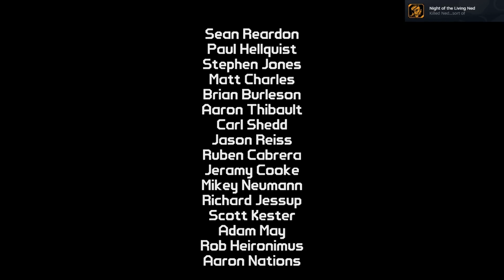Let's Play #12: Borderlands Enhanced Edition: #61: The end of Dr. Ned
In this episode, we finish fighting our way to Dr. Ned and then we face off against him. twice for a confusing ending to the Zombie DLC.